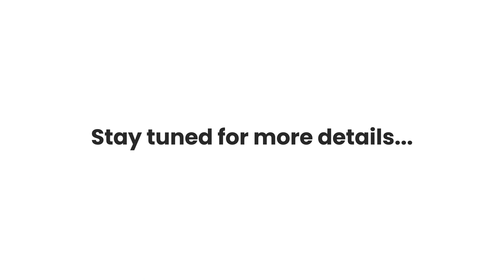Learn • Grow • Change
“Opportunities that can revolutionise the job market ecosystem in our country. A space to create new solutions and lead the growth story in making our country self-reliant.”